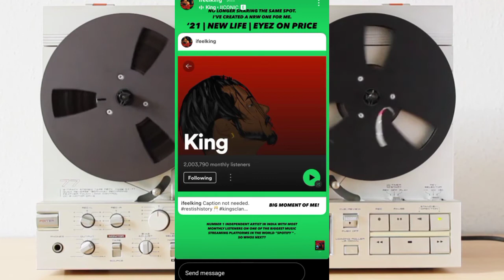Emiway Album Snippet | Muhfaad x Loka | Ikka x Aghor Soon